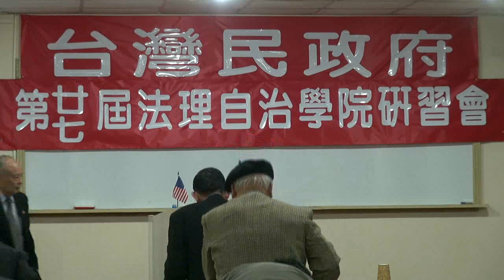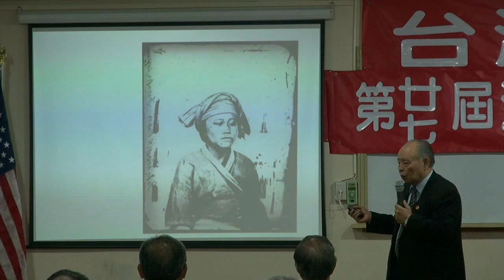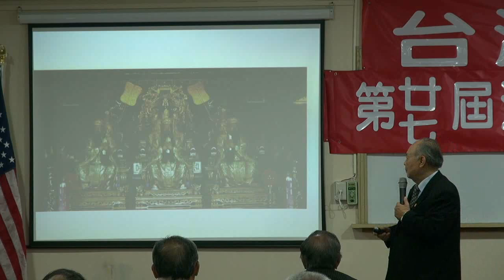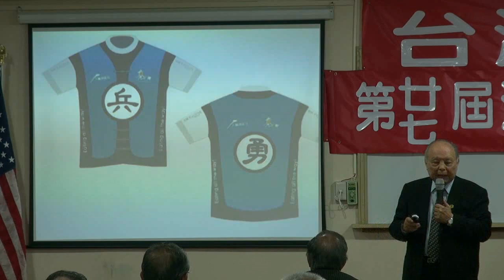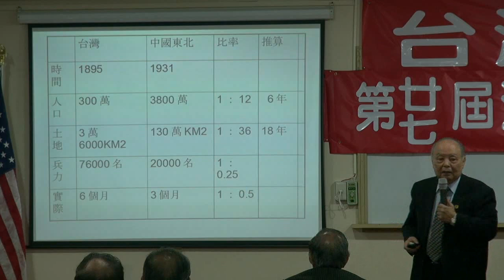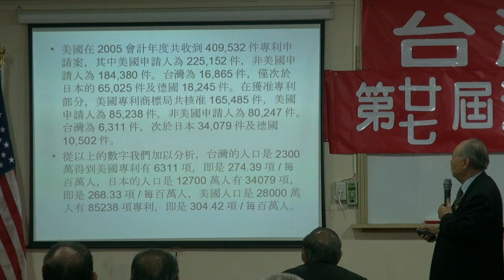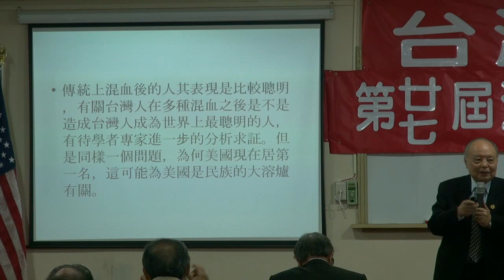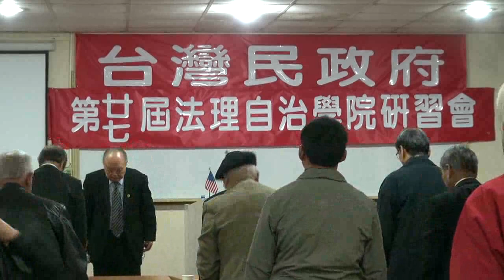120407-9-正確的台灣史-台灣民族的形成-郭弘斌-台灣民政府第27屆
120407-9-正確的台灣史-台灣民族的形成-郭弘斌-台灣民政府第27屆法理自治學院